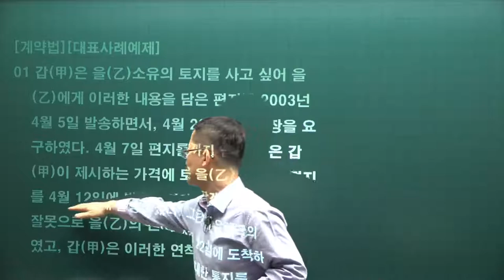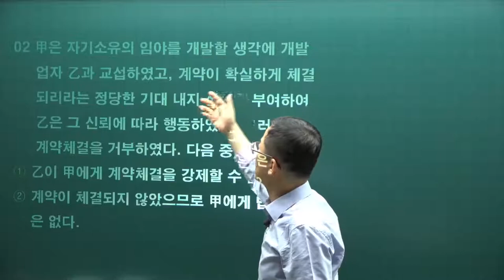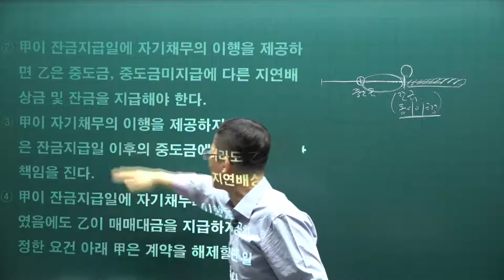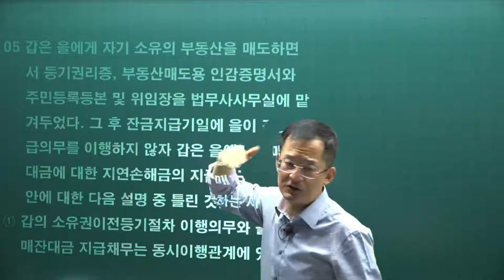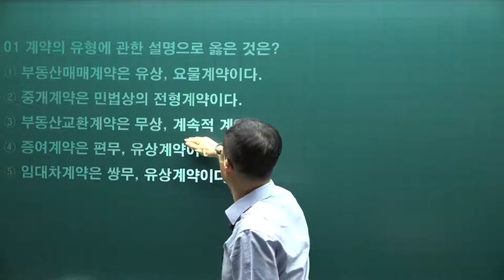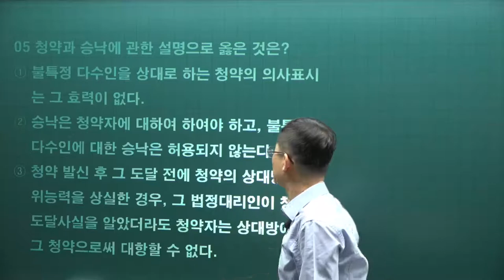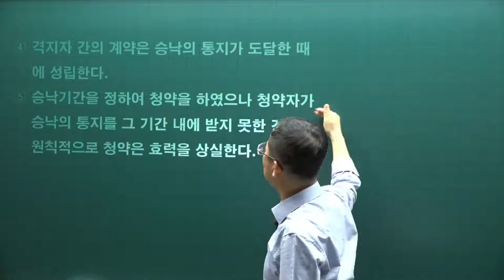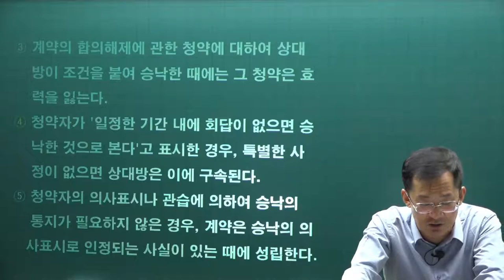[공전무] 2021년 공인중개사 민법 기출문제풀이 25강